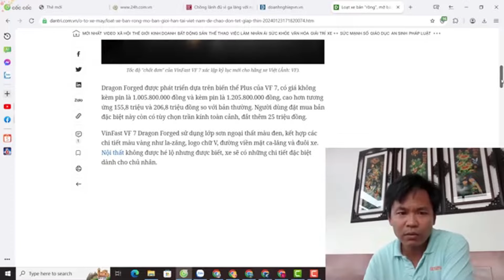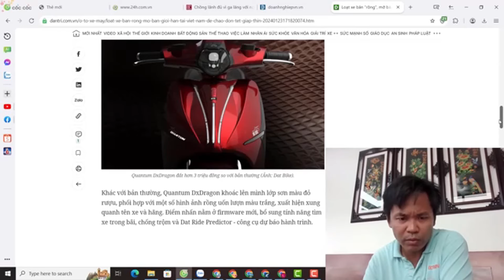Dragon forged được phát triển trên biến thể VF7